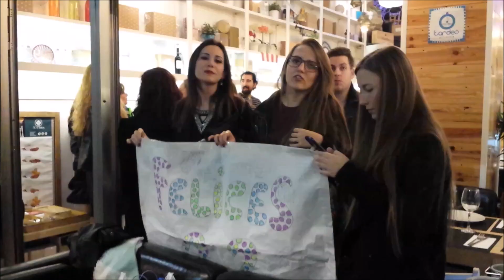VLOG | OTRO CUMPLEAÑOS + OUTFIT + REGALOS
En esta ocasión os traigo un vlog que grabé el día 12 de febrero con mis amigos para que así me conozcáis un poco más. ¿Queréis más vlogs?